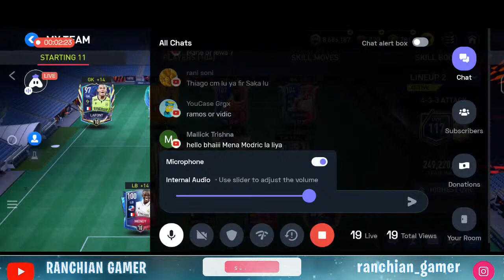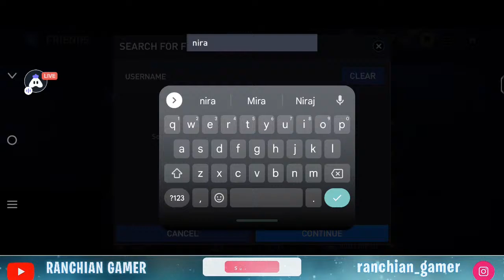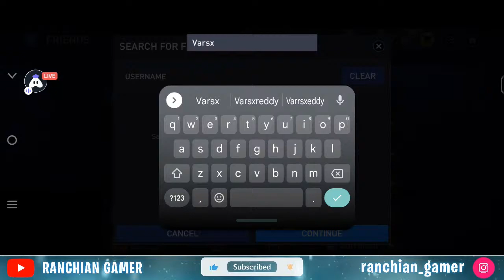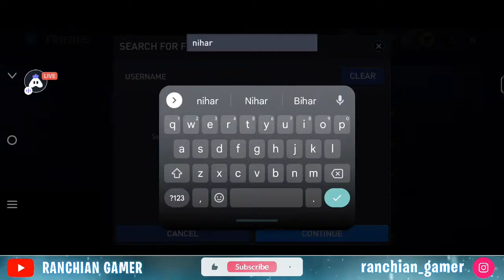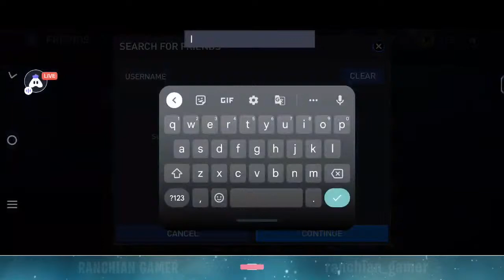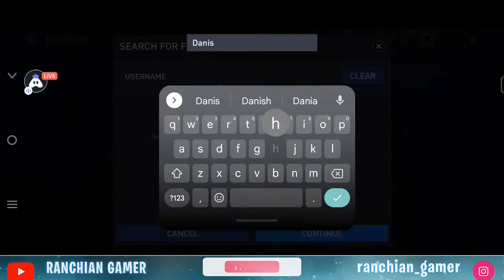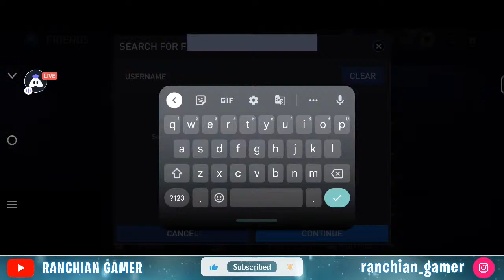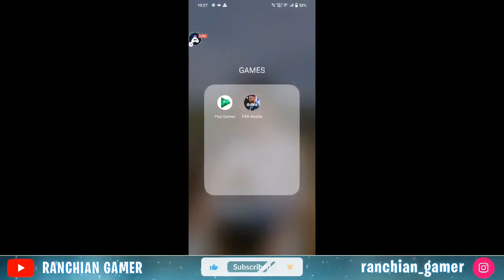RAFAEL TOLOI : THE CHEAP BEAST?? II FIFA MOBILE 22 II GROUP STAGE CHALLENGERS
IGN - RG
DEVICE - IQOOZ3